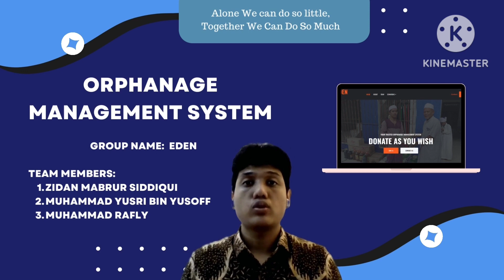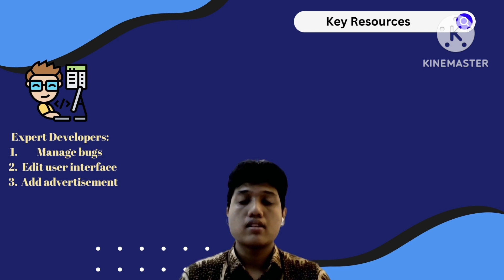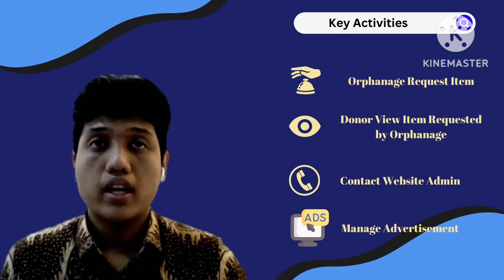FC STARTUP 23: Orphanage Management System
Project details:
     Currently the problem is, some of the items donated by donors may not need by the orphanages. It is caused by excess to the specific item category such as food and are lacking in other categories such as clothes and money. It’s hard to control the donation because there is no media for orphanages to inform the donor about their needs.

   Due to that we proposed to make a system where orphanage can request item they want and donor can view the request list before make a donation. It will make orphanage happy as they get what they want and it will ease donor work to search the items

Mentor name : PM Dr. Mohd Yazid Bin Idris

SDG category: Make cities and human settlement inclusive, safe, resilient and sustainable